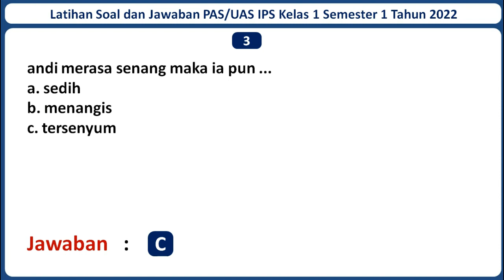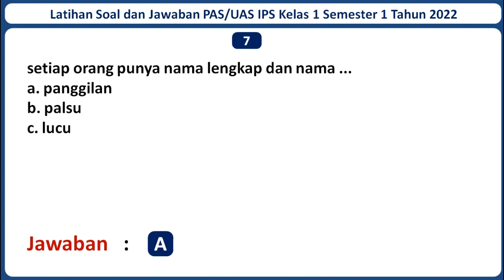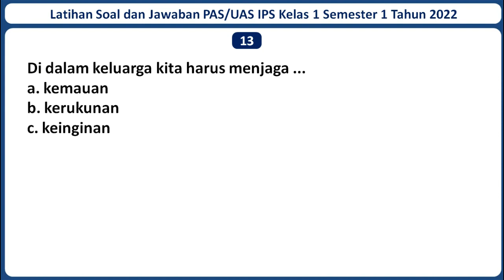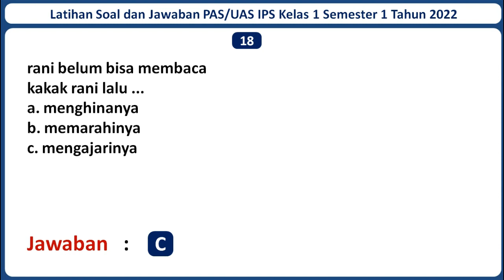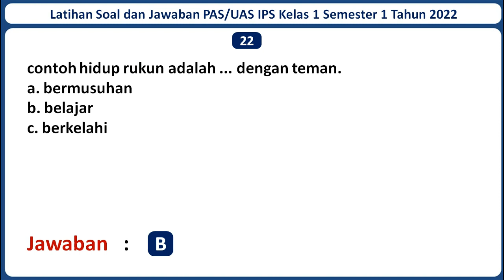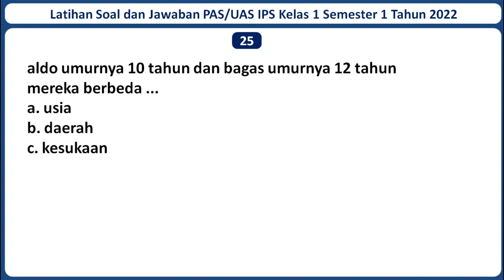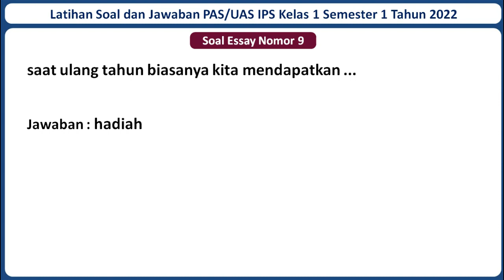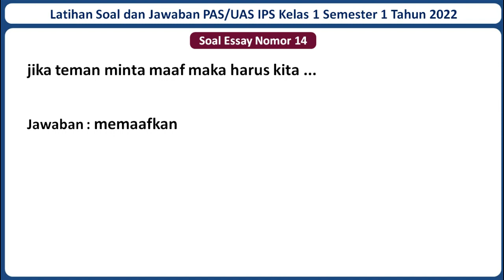Latihan Soal PAS/UAS IPS Kelas 1 SD/MI Semester 1 Tahun 2022 Beserta Kunci Jawabannya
Selamat datang di channel Jagat Edukasi. Pada kali ini Jagat Edukasi akan membagikan video pembelajaran yaitu Latihan Soal UAS/PAS IPS Kelas 1 Semester 1 Tahun 2022 Beserta Kunci Jawabannya. Semoga Soal dalam video ini dapat membantu kamu untuk menjawab Soal UAS/PAS IPS Kelas 1 Semester 1 Tahun 2022. Untuk Lebih lanjutnya mari simak video ini. Semoga video ini bermanfaat.

Jika adek-adek butuh latihan Soal PAS/UAS mata pelajaran lainnya, Admin sudah menyediakan. Berikut Adalah Link Latihan Soal PAS/UAS Kelas 1 SD/MI Seluruh Mata Pelajaran Beserta Kunci Jawabannya Tahun 2022 :